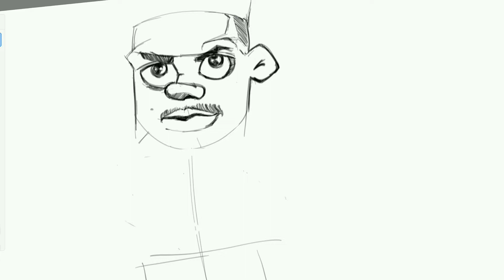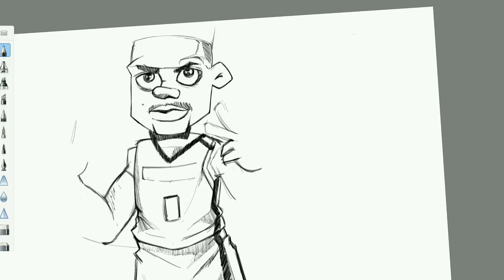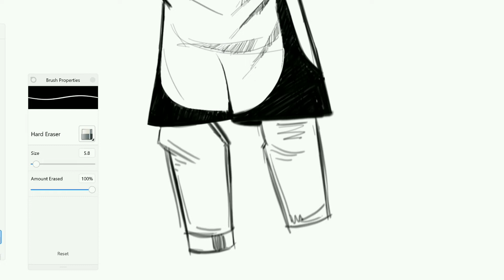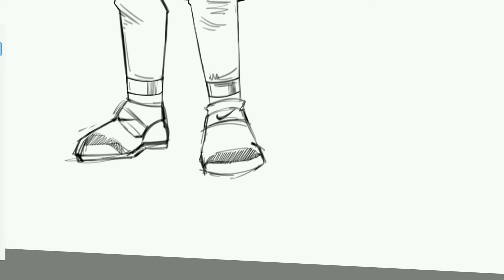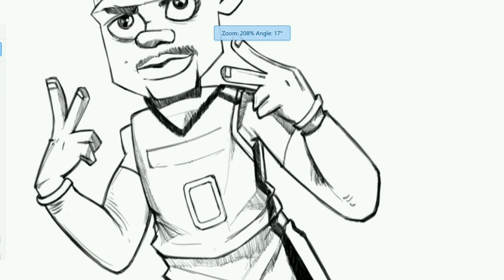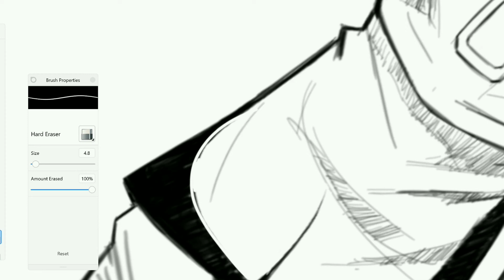Russell Westbrook Basketball Player - Digital Drawing / Cartoon Illustration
My name is Aditya and I teach/Learn ART, SKETCHING, PEN DRAWINGS, DIGITAL ART, GRAPHICS and MORE things related to VISUAL ARTS. You can learn Handmade Drawings and paintings and digital art through (SOFTWARES) on this channel. If you want to ask any question, you can ask that in same videos comment box. I will definitely reply your question.